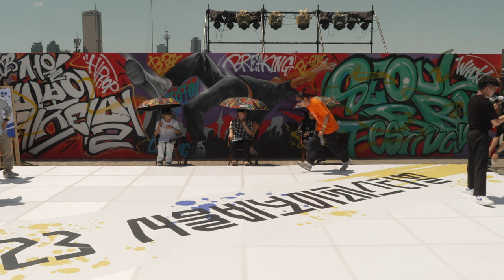Stabilized 2023서울비보이페스티벌 노들섬 시드배정전 Flash bang team장범준 RFD TwoTouch 4K 60FPS HDR